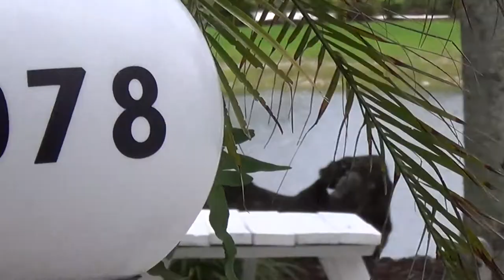Lot 2078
Lot 2078  New to market
PICTURESQUE LAKE VIEWS - COACH HOUSE WITH FULL SIZE WASHER/ DRYER, REFRIGERATOR, SHOWER, SINK & TOILET